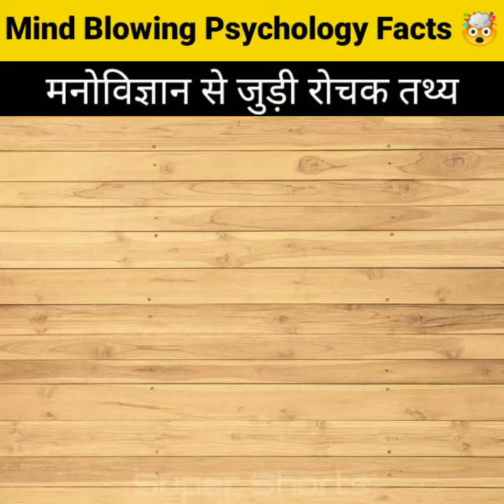मनोविज्ञान से जुड़ी रोचक तथ्य | Psychology Facts In Hindi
Amazing facts
psychology facts
psychological facts
psychology tricks
psychology
unknown facts
motivational video
psychological facts about human behaviour
youtube shorts
ytshorts